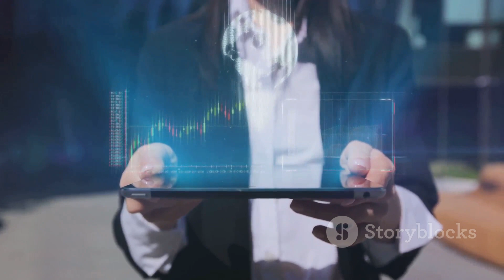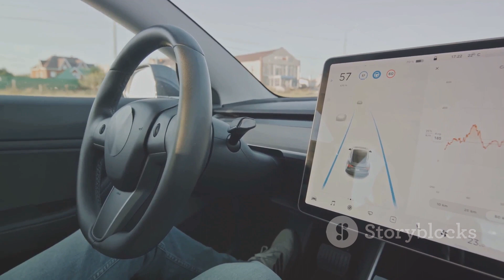AI - The Future Unleashed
At this point, several of these AI applications aren't even technically feasible. The four main categories of AI that now exist are theory of mind, reactive, limited memory, and self-aware. Let's examine each type a little more closely.